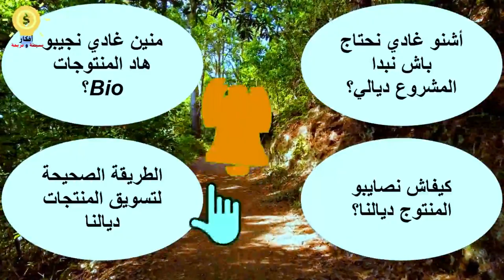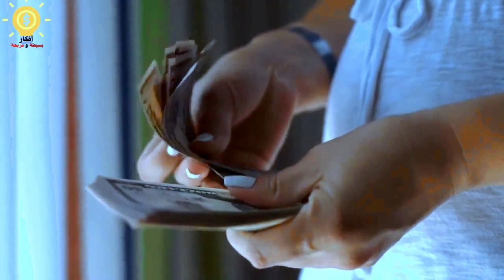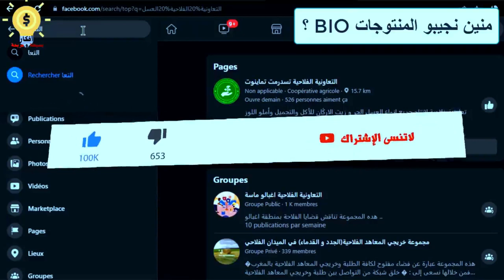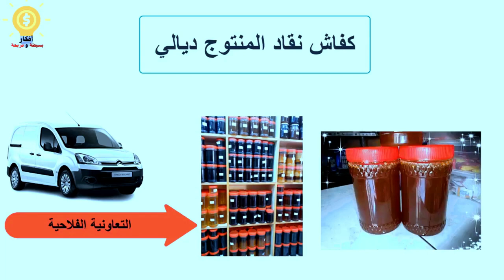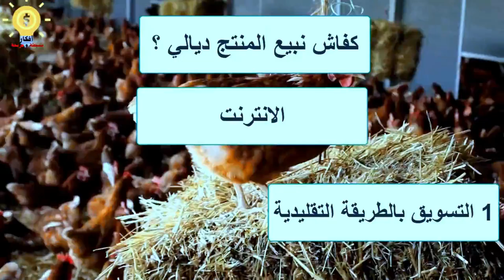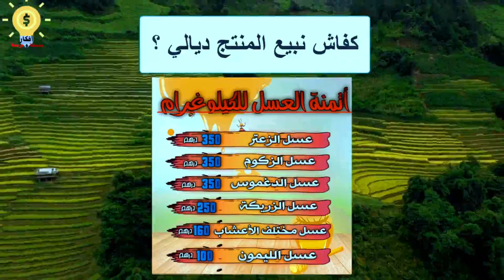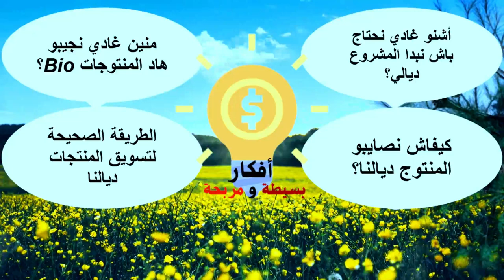كيفاش المشروع كايدار باش يكون مربح بأقل تكلفة بمنتوجات طبيعية (فكرة بمكتها)